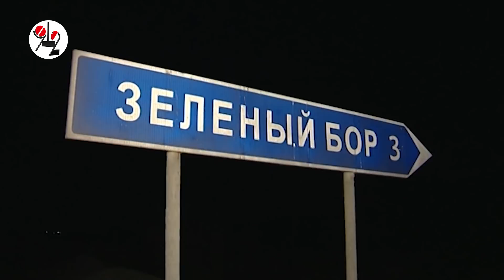Навигатор покалечил пять человек на встречке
Пилот с 22-летним стажем при повороте доверился бездушной железяке